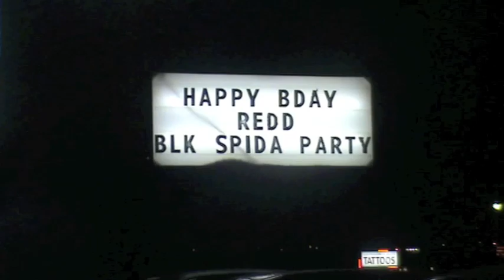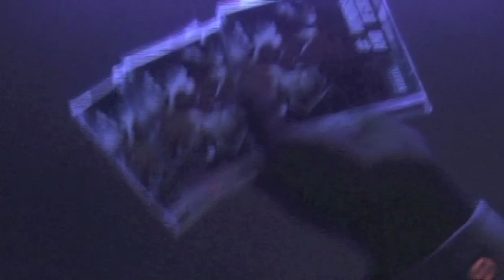THE OFFICIAL PARTY PRESENTS: BLK SPIDA MIXTAPE RELEASE PARTY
This is footage from Blk Spida's "6Hundred And 1 Degrees" Mixtape Release Party. 12/14/2012